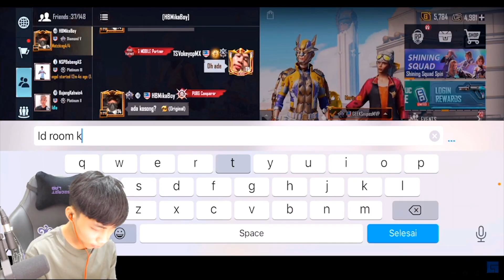BILA TEAM INDO UHIGH CABAR TEAM VOKEY TDM TENGOK APA JADI